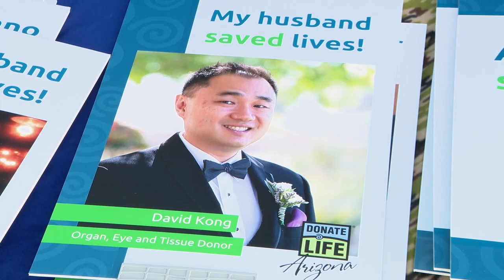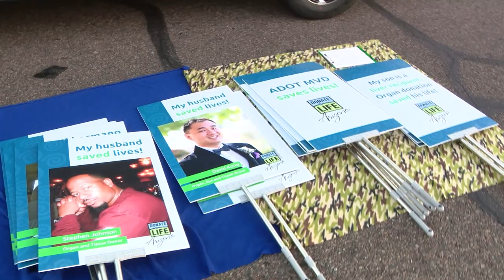P FIESTA BOWL PARADE RELL V3